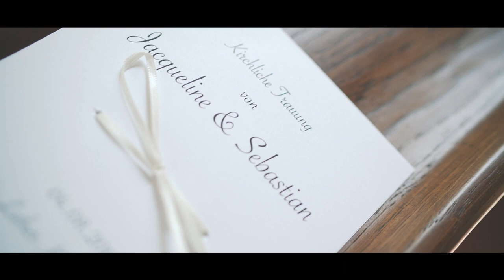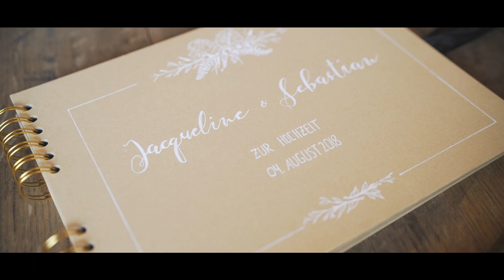Wedding Jacqueline und Sebastian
Wedding Jacqueline & Sebastian

Gear i used:
Camera: Sony A7R2
Lenses: Sony 35 f1.4 f4
Song: "Waiting Arms" by Zac Nelson